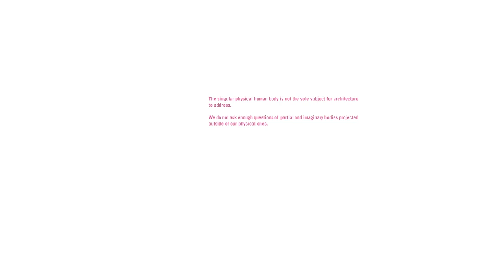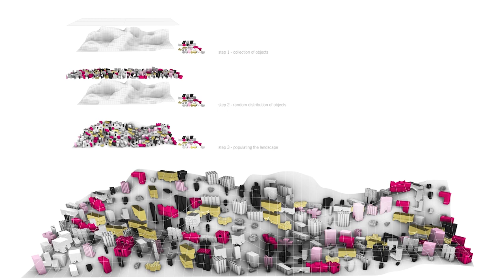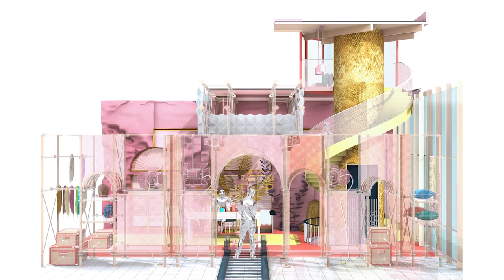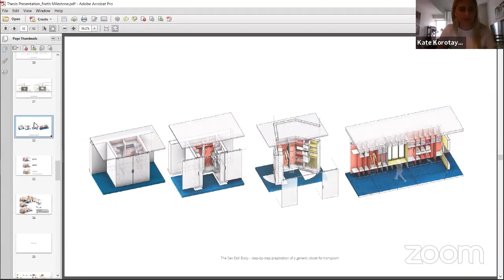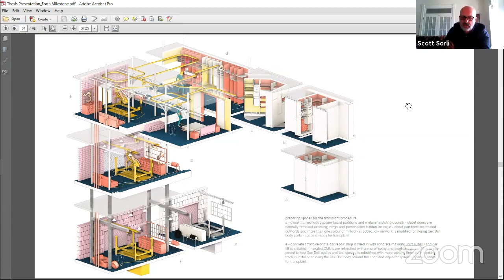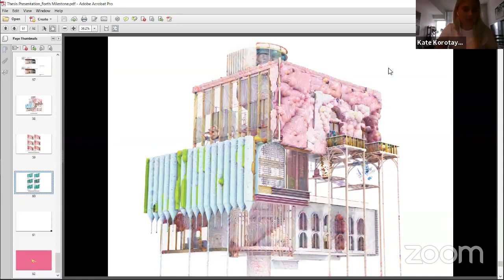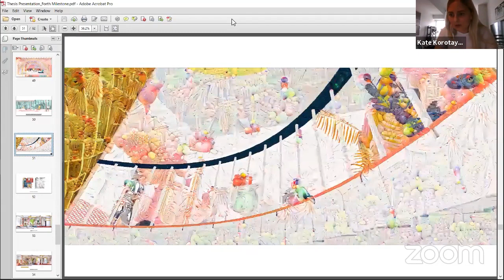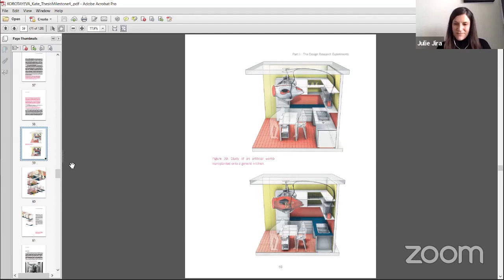M.Arch. Thesis. Final Presentation: Kate Korotayeva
Bodies in Architecture